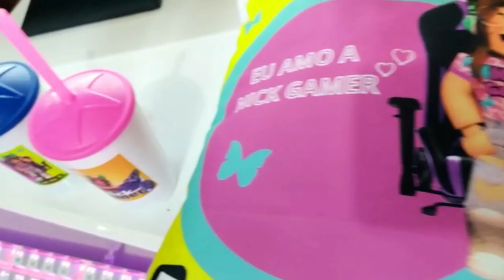A MENINA QUE FOI ZOADA POR VENDER BOLOS NO SINAL, MUDOU DE VIDA | Historinhas Brookhaven RP🏡 Roblox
💎 Descrição 💎

💖 Oiie gentee, usem meu Star Code: NICKGAMER quando for comprar Robux ou Premium 💖

💕 Na historinha de hoje uma menina foi zoada porque vendia bolos na rua, mas ela vai se tornar dona de um restaurante!

🦋 Meu segundo canal (NICK GAMEPLAY): @NickGamerOficial.

Beijinhoss amo vcs❤🥰😘😘